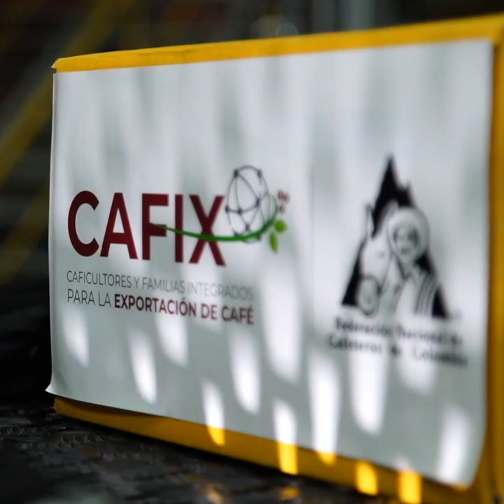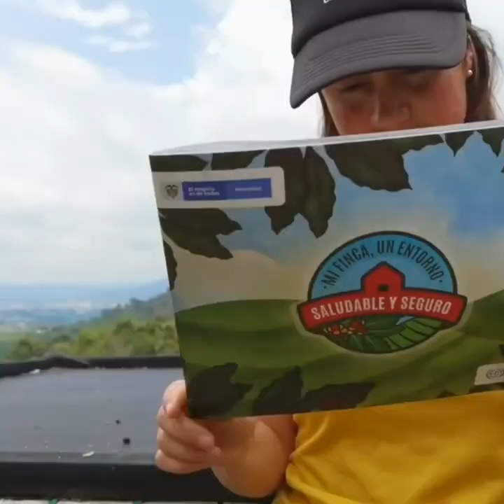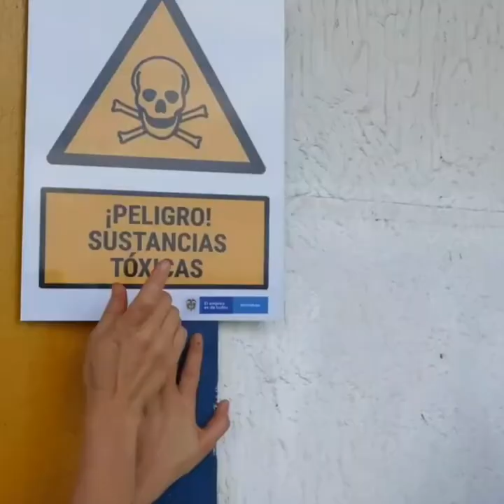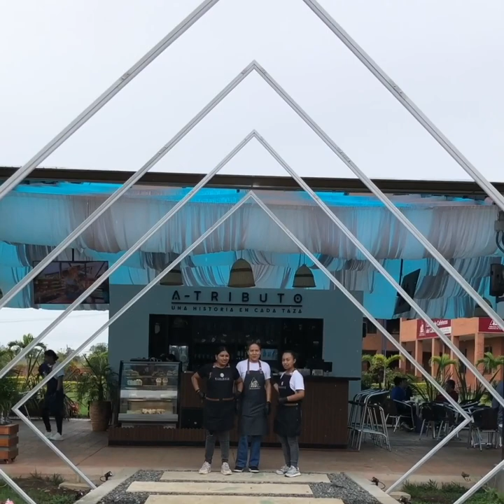¿Tiene un cliente en el exterior y no sabe cómo enviarle el café?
1️⃣ ¿Tiene un cliente en el exterior y no sabe cómo enviarle el café? 🌏

2️⃣ La base gremial cafetera se capacita en todo el país. ☕🇨🇴

3️⃣ Siguen las visitas de clientes extranjeros 🇯🇵 en busca del mejor café del mundo.

4️⃣ Recomendaciones para que las fincas cafeteras sean empresas saludables y seguras. 🙌🏼

5️⃣ A-tributo, un espacio para sentir y disfrutar la experiencia que nos brinda una taza de café ☕

FNC en Acción | Emisión 29